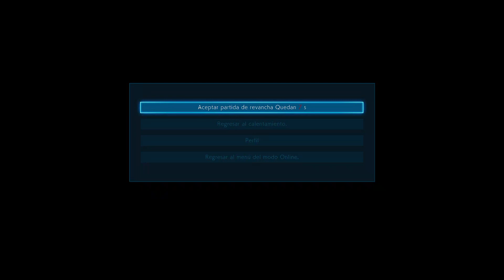TEKKEN 7 Online KUNIMITSU Vs ASUKA Tsuka